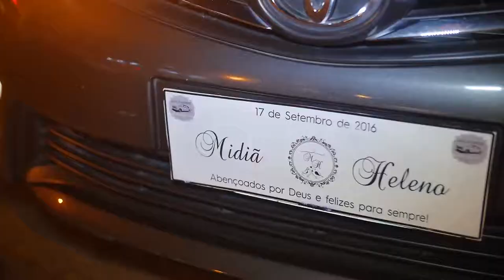Midiã e Heleno Short film